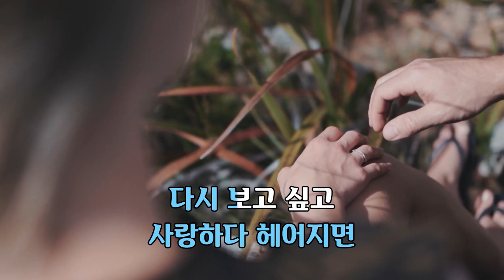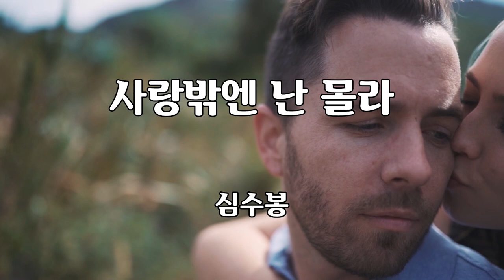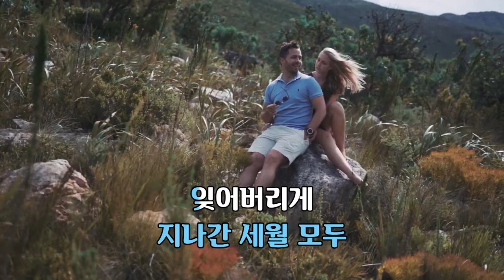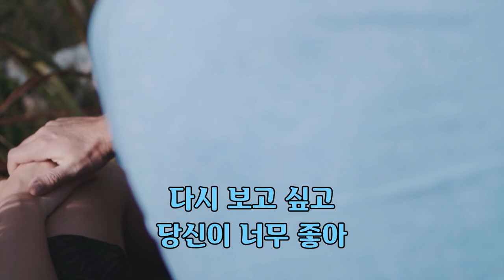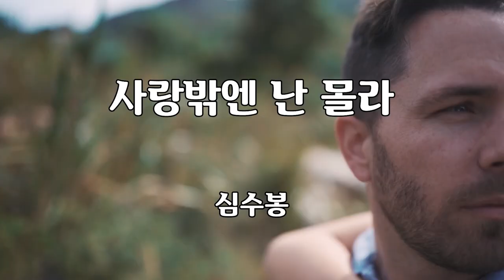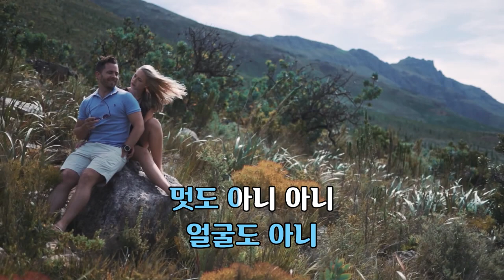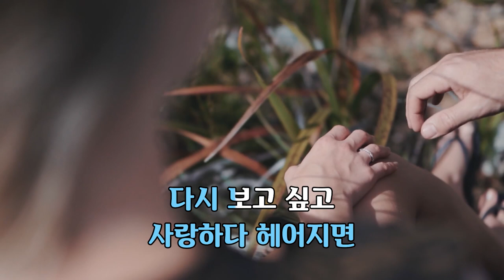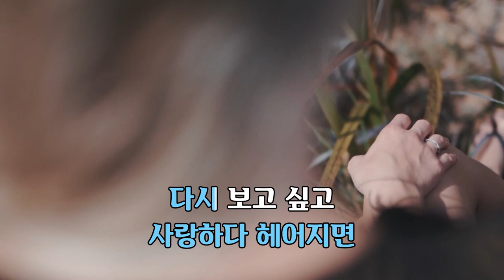사랑밖엔 난 몰라 - 심수봉 노래 / 심수봉 작사 / 심수봉 작곡 / 1시간 재생 / 7080가요산책